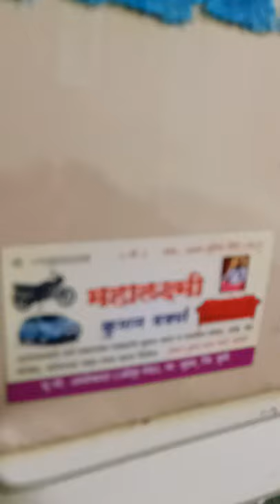Mahalakshmi kushan alepata